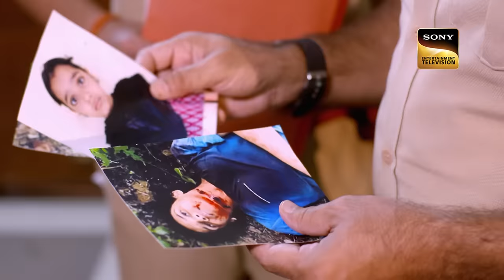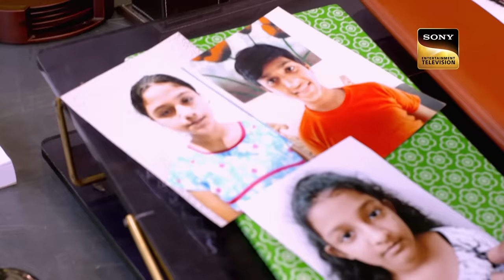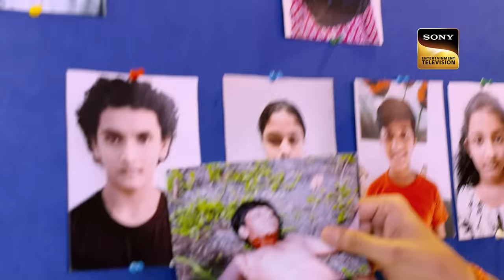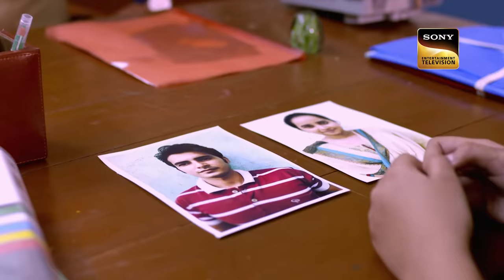Police को निकालनी पड़ी New Case के लिए Old Files | Crime Patrol | Inspector Series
People find a girl who is unconscious on the road. They call a police constable. The constable tries to ask the girl her whereabouts, but the girl doesn't speak. She starts running away, but she collides and falls on the road. The tiffin box in her hand falls out and the constable finds a bundle of cash in it. Watch to find out more.